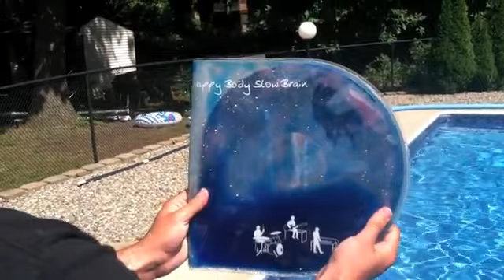Happy Body Slow Brain : Dreams of Water vinyl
ITC-005